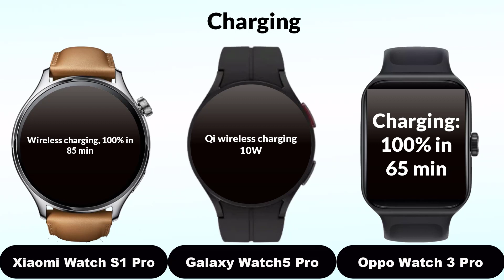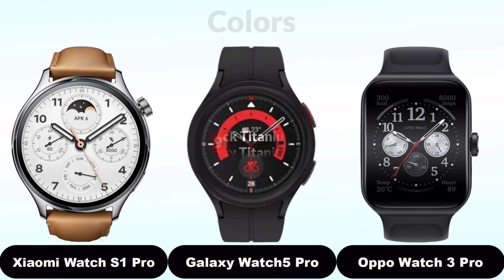Xiaomi Watch S1 Pro vs Samsung Galaxy Watch 5 Pro vs Oppo Watch 3 Pro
Xiaomi Watch S1 Pro vs Samsung Galaxy Watch 5 Pro vs Oppo Watch 3 Pro Smartwatch Full Comparison

In This Video We are Comparing Xiaomi Watch S1 Pro vs Galaxy Watch 5 Pro vs Oppo Watch 3 Pro Which Is the Best Smartwatch.

Video Highlights

Introduction
Camera
Display
Body & Design
Hardware Chipset And RAM-ROM
Also, Support
Main Features
Price And Result